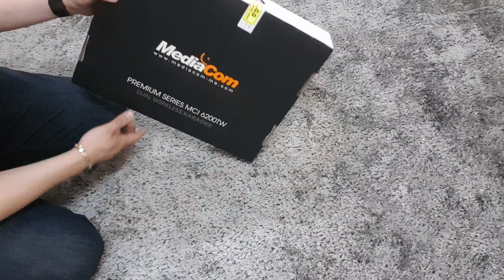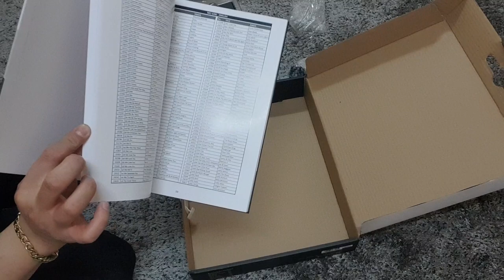Mediacom Premium Series MCI 6200 TW Dual Wireless Karaoke